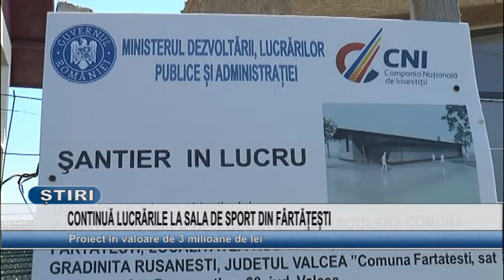CONTINUA LUCRARILE LA SALA DE SPORT DIN FARTATESTI